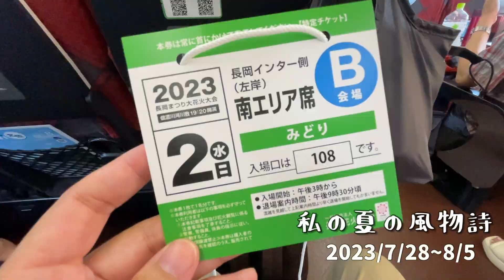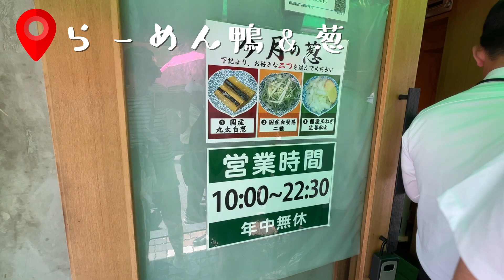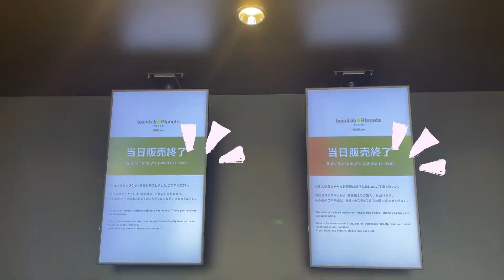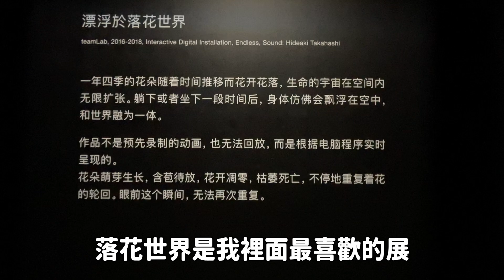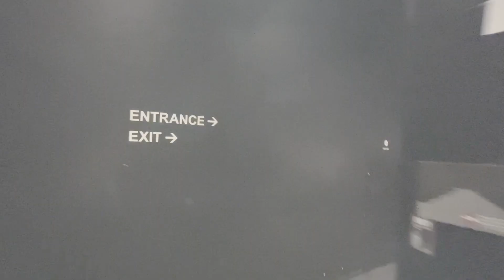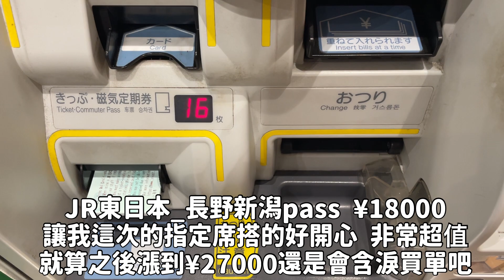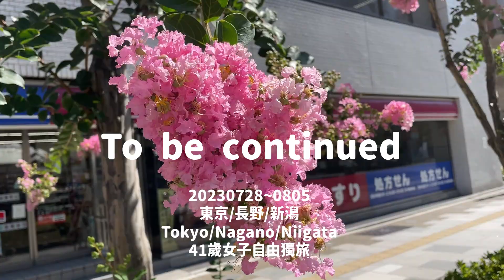2023夏の風物詩 Day1 0728 東京teamLab / 久違的台場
這個夏天為了長岡花火安排了旅行。前3天在東京，接下來2天松本，再來是3天的新潟長岡。幸運的躲過夏天颱風出國，在長岡被感動到流淚的復興祈願花火 フェニックス，夏の風物詩 很美好！

Free Music for Videos 👉 Music by Public Library Commute - Mile High